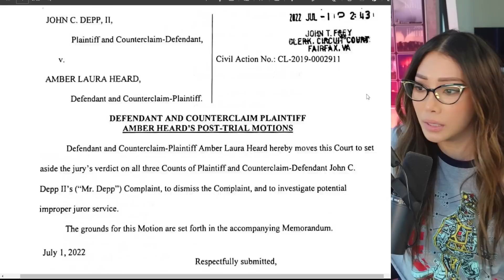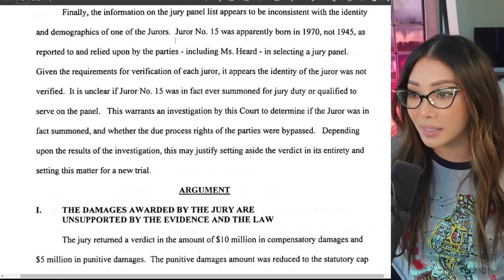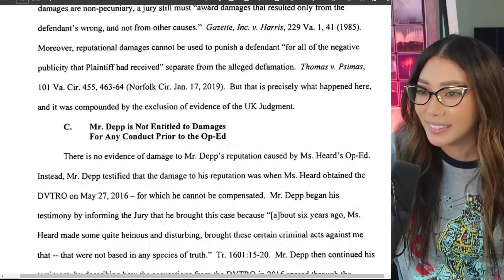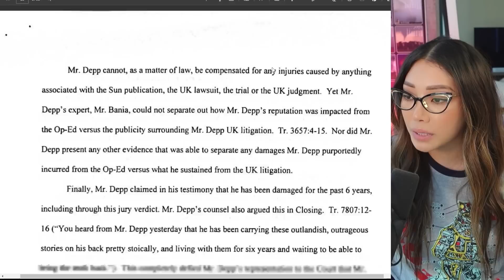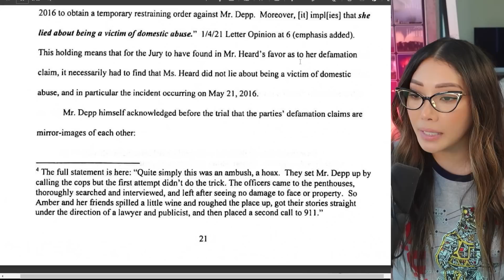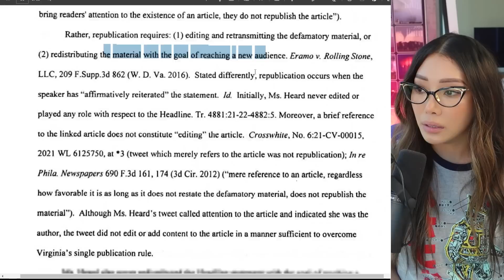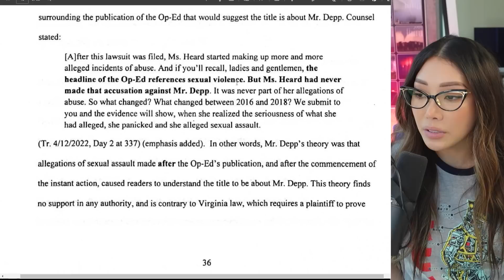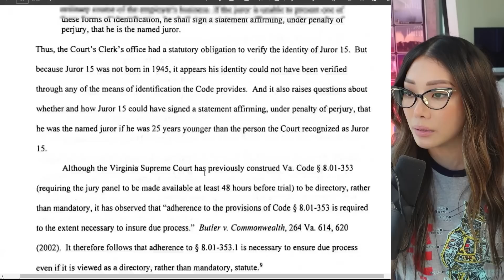Amber Heard's Post Trial Motion - Reading Entire Document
New post trial motion by Heard and her team of lawyers. Discusses their belief of  johnny depps "lack of evidence" and to investigate jury 15.

credit:
@Law&Crime Network  for live streaming the trial
 @COURT TV